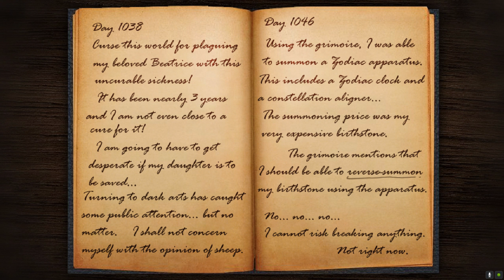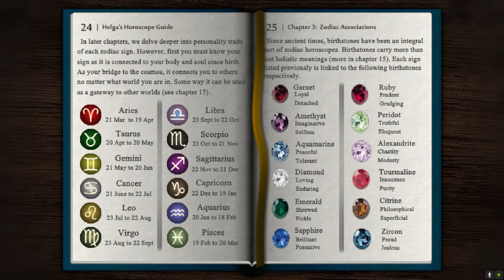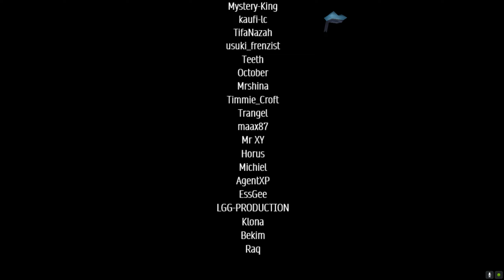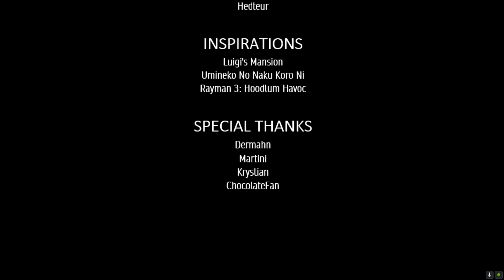Tomb Raider Custom The Witch's Tea Party odc. 9 | z @TumberskiYT | TRLE.NET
Custom na Halloween The Witch's Tea Party.